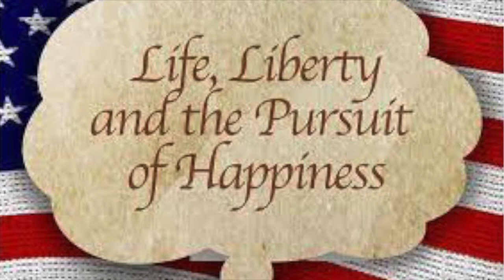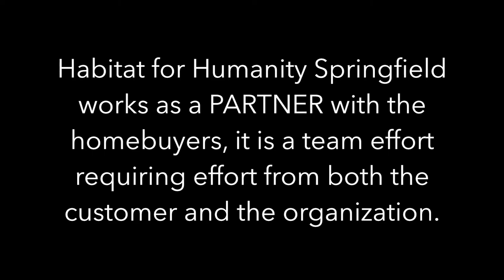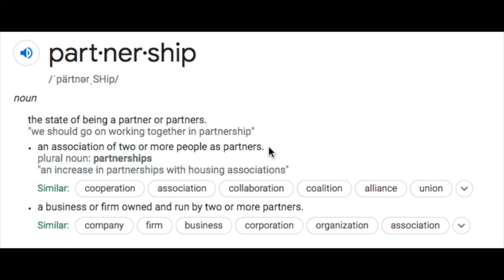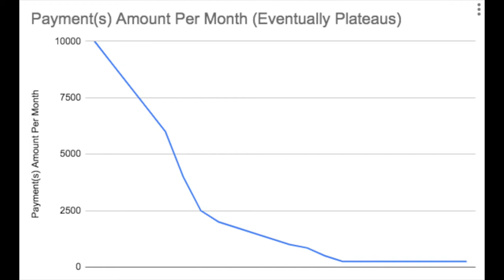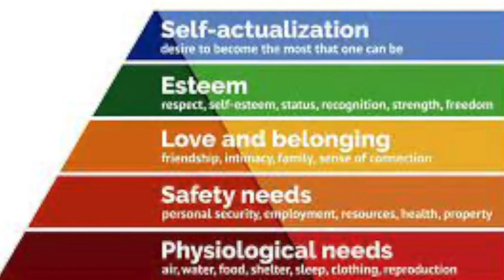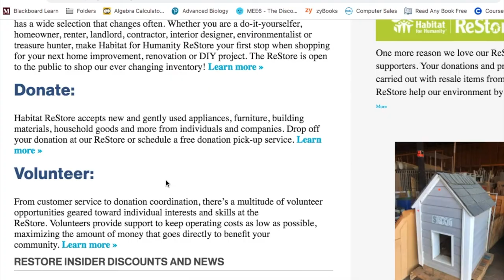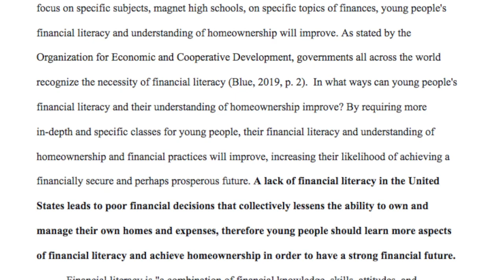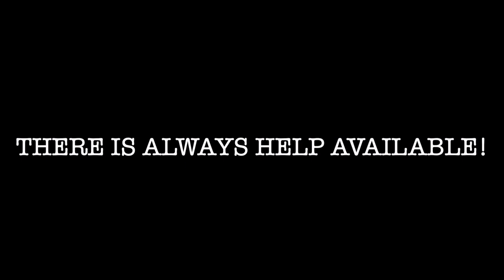Senior Exhibition Gamma Greenwood Laboratory School 2021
title is description